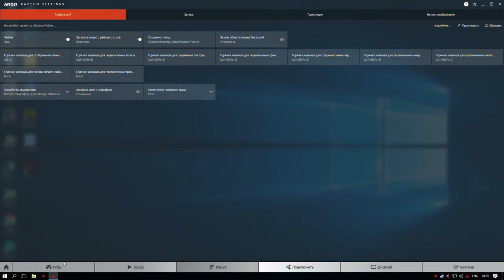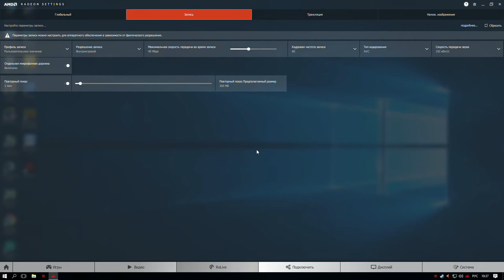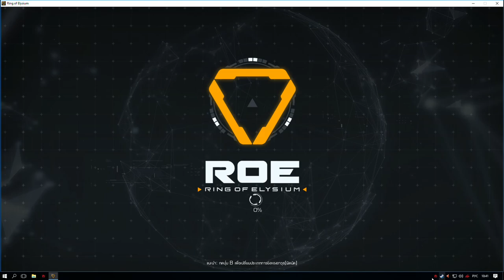Ring Of Elysium (Europa) TOP ONE